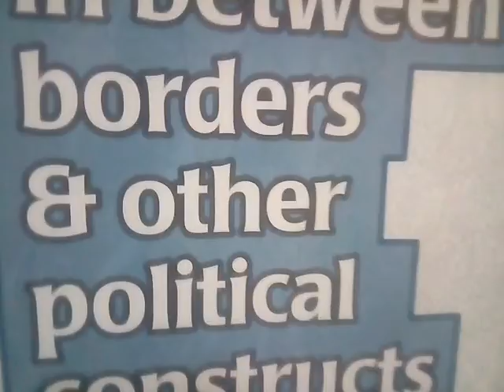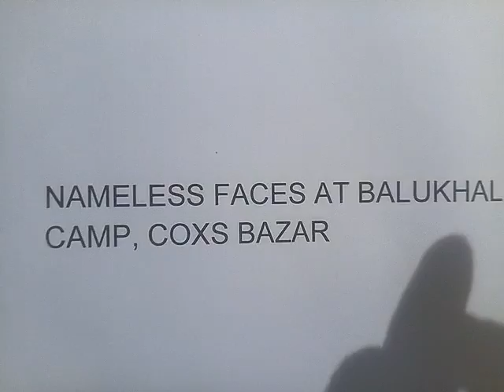নুজহাতের আলোকচিত্র প্রদর্শনী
শেষ হলো নুজহাতের আলোকচিত্র প্রদর্শনী:

আলোকচিত্রে চিত্রিত হয়েছে এক রোহিঙ্গা কন্যাশিশু। ঠোঁটে লিপস্টিক, কানে দুল। চোখে একরাশ হতাশা। দুঃখভারাক্রান্ত অসহায় এই ছবিটির সামনে এসে থমকে দাঁড়ান দর্শক। দর্শনার্থীর দীর্ঘশ্বাসে ফুটে উঠল অপ্রকাশিত যন্ত্রণা। গতকাল শিল্পকলা একাডেমির জাতীয় চিত্রশালার গ্যালারি ৬-এ এমন দৃশ্য দেখা গেল নুজহাতের আলোকচিত্র প্রদর্শনীতে।

তরুণ আলোকচিত্রশিল্পী নুজহাত পূর্ণতার দুই দিনের একক আলোকচিত্র প্রদর্শনীর শেষ দিন ছিল গতকাল। শেষ দিনেও ছিল দর্শনার্থীর উপচে পড়া ভিড়। সকাল ১১টায় গ্যালারির দ্বার উন্মোচনের পর থেকে দর্শনার্থীর ভিড় বাড়তে থাকে। বিদেশি দর্শনার্থীদের উপস্থিতিও ছিল লক্ষ করার মতো। আলোকচিত্রগুলো নিয়ে অনুরাগীদের উচ্ছ্বসিত প্রশংসায় প্রথম প্রদর্শনীতেই পূর্ণতা পেলেন নুজহাত পূর্ণতা। ‘ইন বিটুইন বর্ডারস অ্যান্ড আদার পলিটিক্যাল কনট্রাক্টস’ শিরোনামের দুই দিনের প্রদর্শনীর আলোকচিত্রগুলোতে রোহিঙ্গা জনগোষ্ঠীর উদ্বাস্তুজীবনের গল্পের পাশাপাশি উঠে এসেছে আন্তর্জাতিক পরিমণ্ডলের নানা চিত্র। ভিন্ন ভিন্ন আলোকচিত্রে জীবনকে কখনো ধূসর, কখনো রঙিন অবয়বে উপস্থাপন করা হয়েছে। প্রকৃতি, প্রেম, বৈচিত্র্যময় মানবজীবনের সুখ-দুঃখ, আনন্দ-বেদনা, হাসি-কান্নায় প্রতিটি ছবিতে উঠে এসেছে জীবনের বিচিত্র অভিজ্ঞতা। ‘নেমলেস ফেসেস অ্যাট বালুখালী ক্যাম্প’ ও ‘ফ্রম অ্যারাউন্ড দ্য ওয়ার্ল্ড’—এই দুই ভাগে বিভক্ত ছিল প্রদর্শনীটি। এর মধ্যে ‘নেমলেস ফেসেস অ্যাট বালুখালী ক্যাম্প’ শিরোনামের বিভাগটি সাজিয়েছেন কক্সবাজারের রোহিঙ্গা ক্যাম্পে আশ্রিত মানুষের ছবি দিয়ে আর ‘ফ্রম অ্যারাউন্ড দ্য ওয়ার্ল্ড’ বিভাগে যুক্তরাষ্ট্র, পর্তুগাল, ফ্রান্স, মেক্সিকো ও বাহামা দ্বীপপুঞ্জের মানুষের জীবন তুলে ধরেছেন নুজহাত পূর্ণতা।

তরুণ আলোকচিত্রশিল্পী নুজহাত পূর্ণতা পড়াশোনা করেন যুক্তরাষ্ট্রে। পাশাপাশি মনের আনন্দে ক্যামেরা নিয়ে ঘুরে বেড়ান দেশ-বিদেশ। ছবির মধ্য দিয়ে তুলে ধরেন মানুষের জীবনগাথা। নুজহাত পূর্ণতার বাবা বাংলাদেশ প্রতিদিন সম্পাদক এবং নিউজ টোয়েন্টিফোর ও রেডিও ক্যাপিটালের প্রধান নির্বাহী নঈম নিজাম, মা জাতীয় প্রেস ক্লাবের সাধারণ সম্পাদক ফরিদা ইয়াসমিন। -  কালেরকন্ঠ, ১৮ জানুয়ারী, ২০২০।